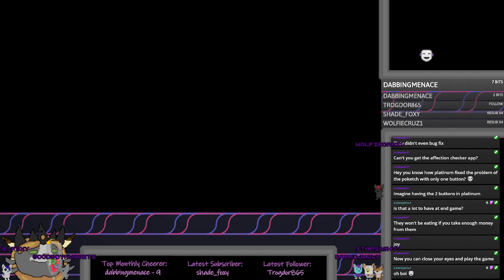Let's Play Pokémon Brilliant Diamond - (Part 30)